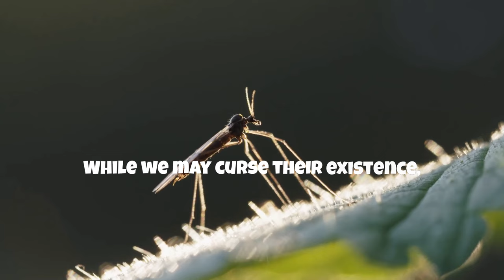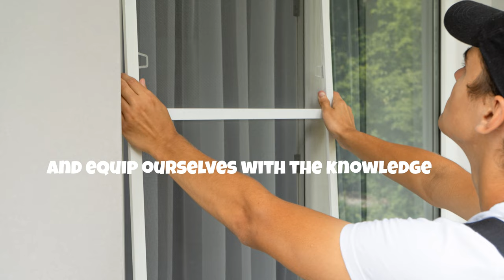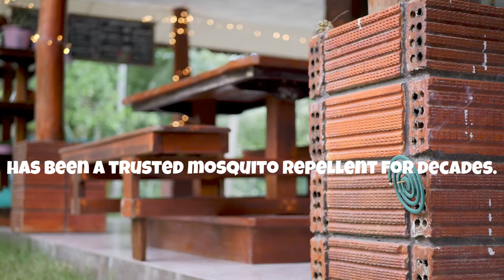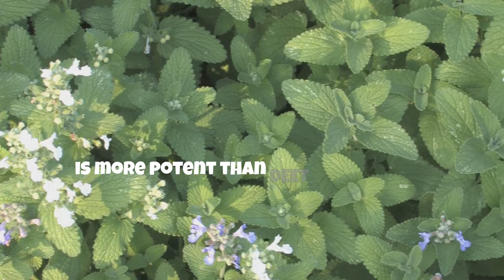Mosquito Control: Facts, Myths, and Effective Repellents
OUTLINE:
00:00:00
The Unwelcome Guests

00:01:18
More Than Just an Itch

00:02:29
From Egg to Pest

00:03:24
What Attracts Mosquitoes

00:04:15
Mosquitoes and Garlic

00:05:06
DEET and Other Repellents

00:06:04
Plants That Ward Off Mosquitoes

00:07:01
Eliminating Breeding Grounds

00:07:52
A Joint Fight Against Mosquitoes

00:08:48
Tips for Avoiding Mosquito Bites

00:09:40
Coexisting with Mosquitoes